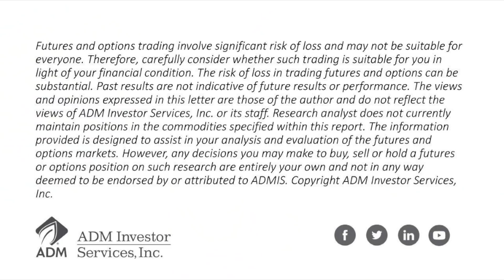Mar 19 AM Ag Markets & Wet Weather w/Steve Freed on ADMIS Today TV